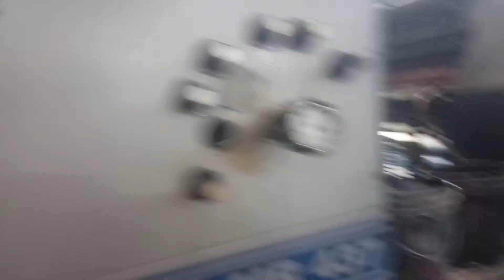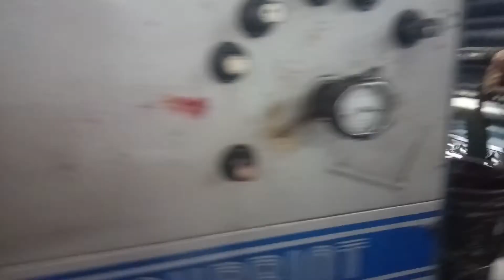offset printing machine 4 colour